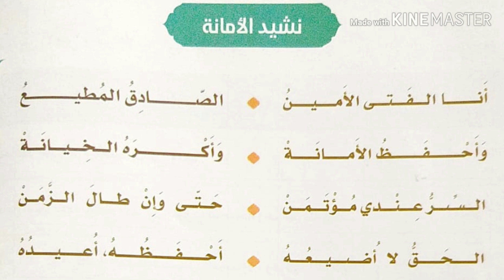نشيد الأمانة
نشيد عن خلق الأمانة أداء الطالب بلال الأسعد